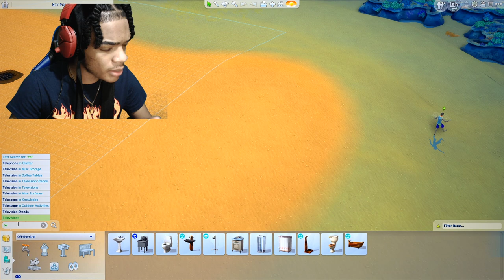STRANDED ON A ISLAND 😱🏝 // Reality Check EP.4 ✅ // Sims 4 Reality Show 📺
I'm back  😁

content!!

🔥 Instagram: @WhereisAce__ ( Best Place To Interact With Me)

🔥 Simstagram :@DrippySxms